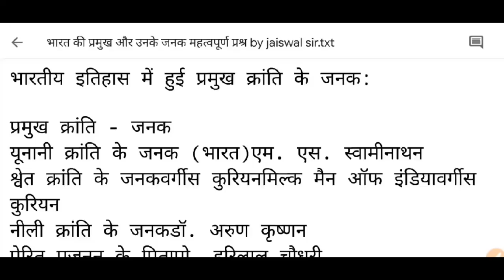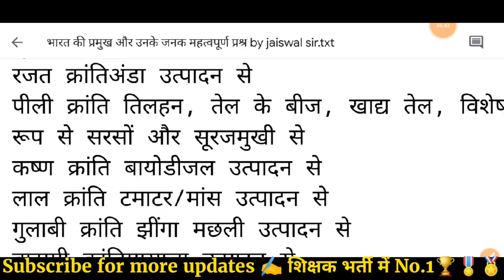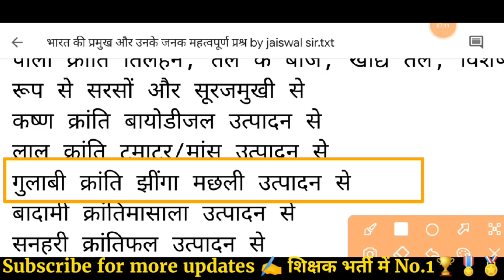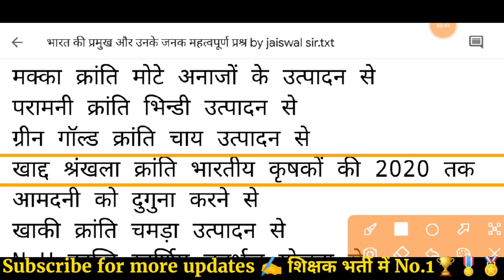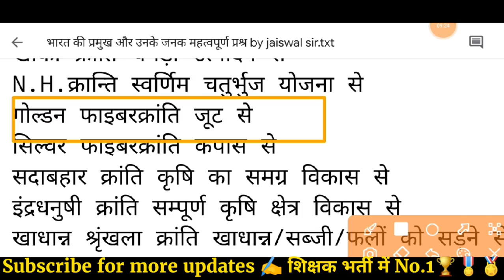MPTET -वर्ग 3 प्रमुख कृषि प्रमुख क्रांति और उनके जनक | samvida varg 3 paryavaran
वर्ग 3 प्रमुख कृषि और उनके जनक | samvida varg 3 | paryavaran varg 3 | mptet varg 3 paper analysis
| mptet वर्ग 3 पर्यावरण प्रैक्टिस पेपर by jaiswal sir | samvida varg 3 paryavaran | paryavaran varg 3

shwet kranti ke janak kaun hai
vahit mal pradushan kya hai
pramukh kranti ke janak trick
pili krant
sweet kranti
bharat mein harit kranti ki shuruaat
kab hui
harit kranti crazy gk trick,
vis kalmi karyakramachi ghoshna koni
keli
varg 3 paper
varg 3 paper analysis
varg 3 ke paryavaran
varg 3 paryavaran 2022
varg 3 paryavaran adhyayan
varg 3 pariksha
paryavaran adhyayan
ctet paryavaran adhyayan
ctet paryavaran

I'm on Instagram as @jaiswal_coaching_center. Install the app to follow my photos and videos.